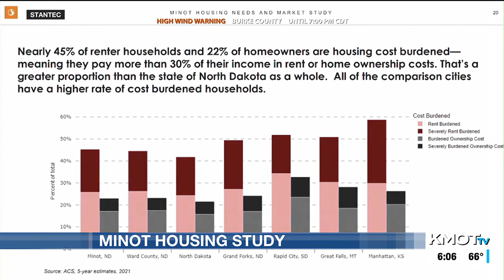Study on Minot housing confirms needs